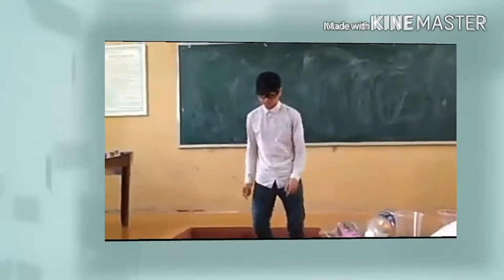2015 clip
Quá trình luyện tập và phát triển.